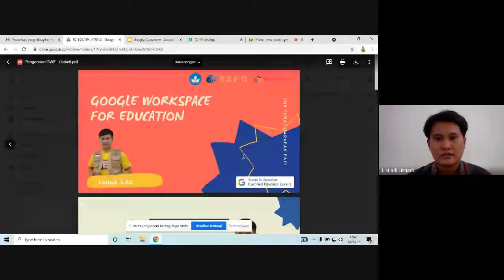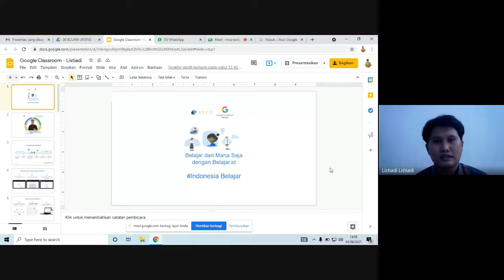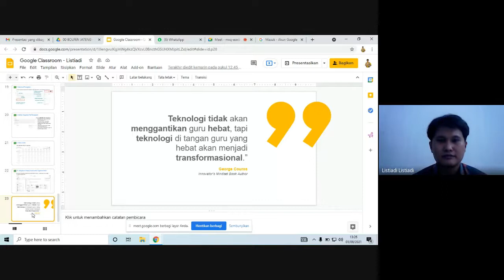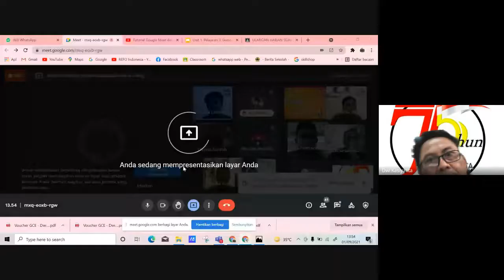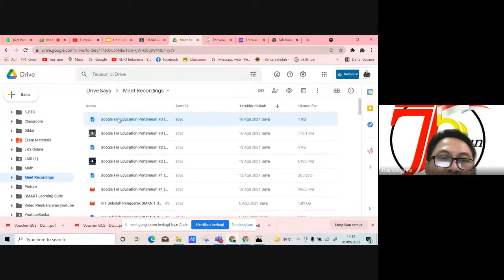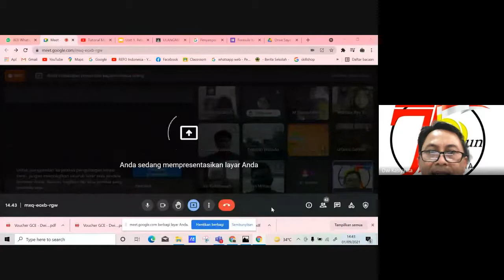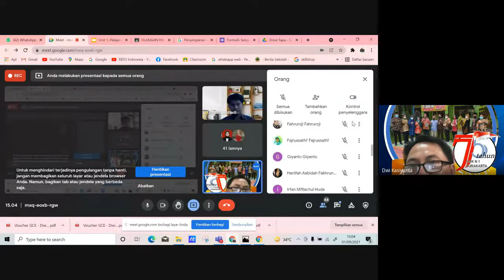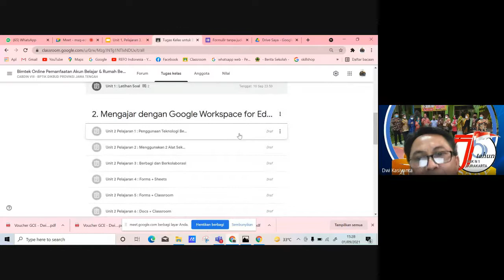Pertemuan #1 BOLPEN Cabdin 8 : Google Workspace for Education, Google Classroom, Drive, Google Meet.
Pertemuan #1 Bintek online dan pendampingan cabdin 8
Materi:
Mengenal Google Workspace for Education
Mengelola file di google Drive
Google meet dan jamboard/ papan tulis virtual